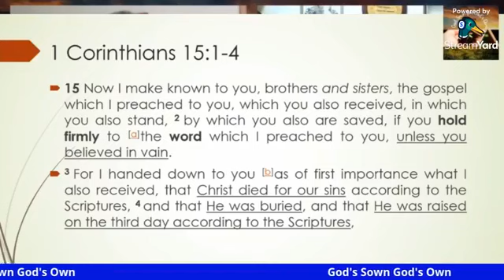God's Sown God's Own - Episode July 9